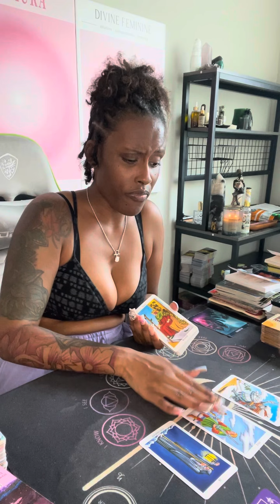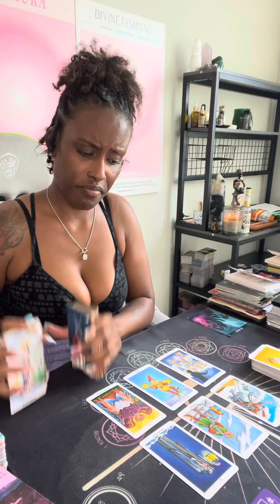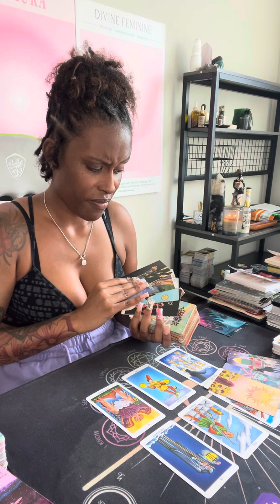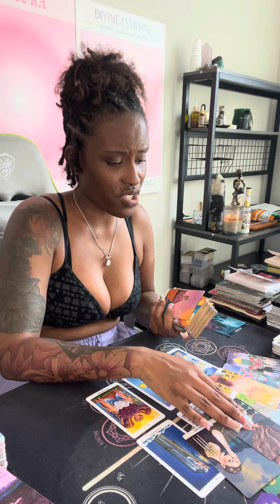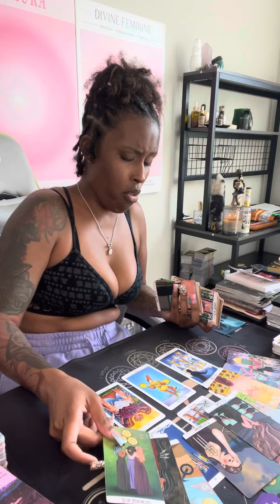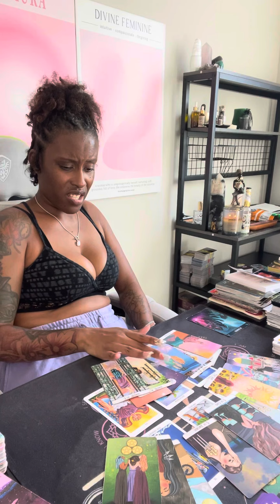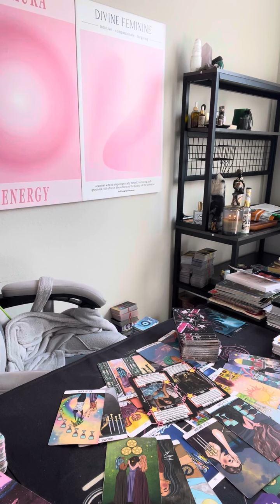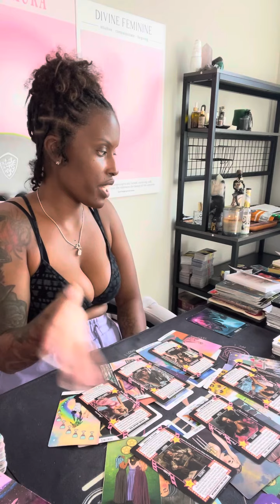Scorpio ♏️ U got 2 thank God for them at the end of the day. They lead u to a perfect relationship 🥰